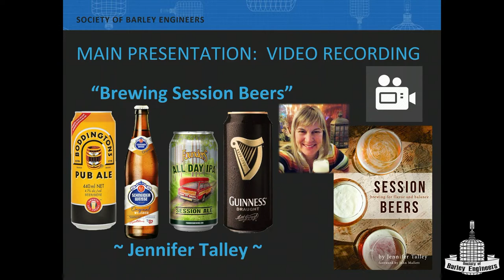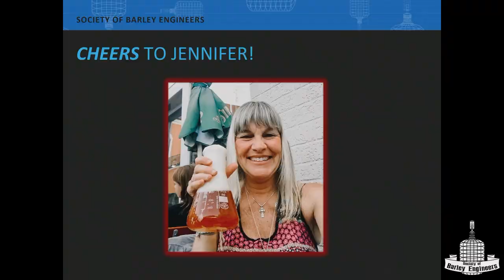Session Beers by Jennifer Talley - May 2022 Meeting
This is the feature presentation for the Society of Barley Engineers May 2022 meeting - Session Beers by Jennifer Talley from Talley Fermentations

For more information on the Society of Barley Engineers and to view the slides from this presentation,